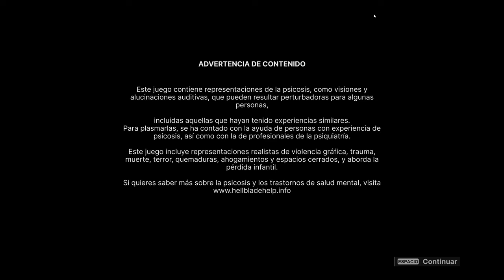Hellblade 2 Capítulo 1 VAYA GRÁFICOS! (PC ULTRA 4K)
TV: 43" Hisense 4K (60fps)
WebCam: Logitec 922 (FullHD)
🎮Mando: Nacon - Revolution Pro Controller 2

00:00 Hola
02:38 Ajustes
05:42 Resumen
11:28 Comienzo
16:46 Ajustes
20:38 Aventura
38:45 Combate y bug
48:11 Boss Maestro
53:20 Historia